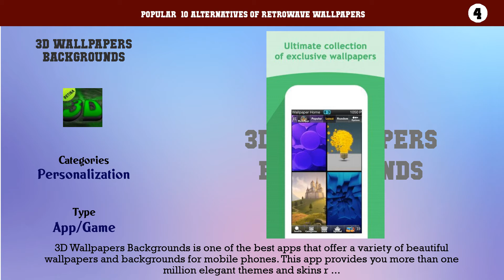Retrowave Wallpapers | Top 34 Alternatives of Retrowave Wallpapers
Popular  10 Alternatives of Retrowave Wallpapers

10. Aesthetic Wallpaper
9. HD Trill Wallpapers
8. Dope Wallpapers HD
7. Per Second - Facts In A Moment
6. Vellum Wallpapers
5. Hipster Wallpapers HD
4. 3D Wallpapers Backgrounds
3. Wallofi
2. HD Cute Wallpapers for Girls
1. Lo Fi Wallpaper HD